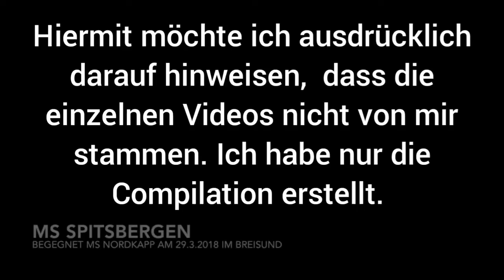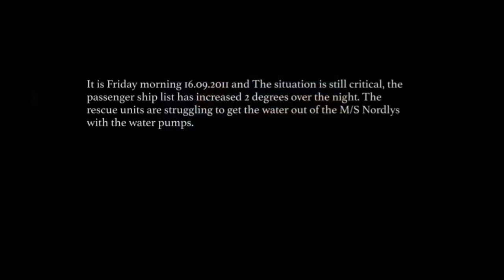Hurtigruten Sturm Compilation